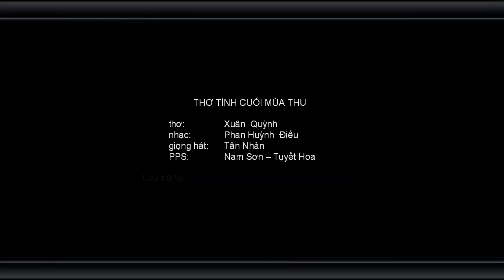Thơ Tình Cưới Mùa Thu -Phan Huỳnh Điểu -Tân Nhàn -NNS